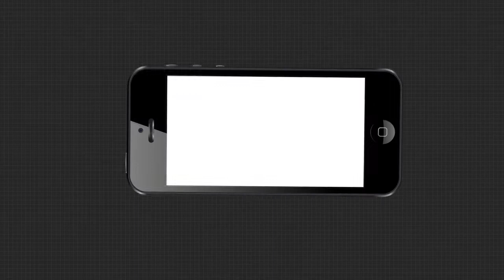ଚଳିତ ଶିକ୍ଷାବର୍ଷ ବିଳମ୍ବରେ ହେବ ମାଟ୍ରିକ ଓ ଯୁକ୍ତ ଦୁଇ ପରୀକ୍ଷା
ଚଳିତ ଶିକ୍ଷାବର୍ଷରେ ଦଶମ ଓ ଯୁକ୍ତ ଦୁଇ ପରୀକ୍ଷା ହେବ । ପରୀକ୍ଷା ହେବ କିନ୍ତୁ ବିଳମ୍ବିତ ହେବା ନେଇ ଗଣଶିକ୍ଷା ମନ୍ତ୍ରୀଙ୍କ ସୂଚନା ଦେଇଛନ୍ତି । ସର୍ବନିମ୍ନ ୩ମାସ ପାଠପଢା ହେବ, ଏହାପରେ ପରୀକ୍ଷା ବ୍ୟବସ୍ଥା କରାଯିବ । ଯଦି ସର୍ବଭାରତୀୟ ସ୍ତରରେ ପରୀକ୍ଷା ବନ୍ଦ ନିଷ୍ପତ୍ତି ହୁଏ । ତାହାଲେ ହୁଏତ ପରୀକ୍ଷା ବନ୍ଦ ହୋଇପାରେ । ରାଜ୍ୟ ସରକାର ନିଜ ଆଡୁ ପରୀକ୍ଷା କରିବେ ନାହିଁ ।